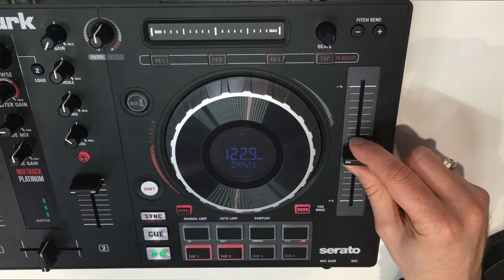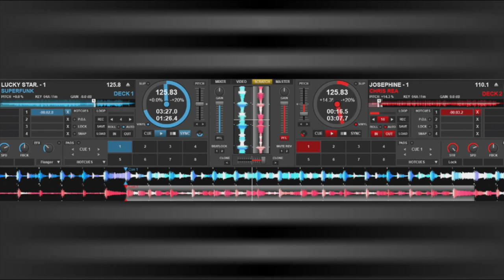Tout Samplement: Superfunk "Lucky Star"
Découvrez les secrets de fabrication du hit "Lucky Star" de Superfunk